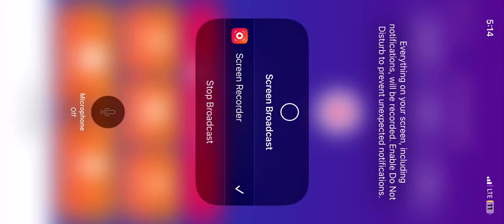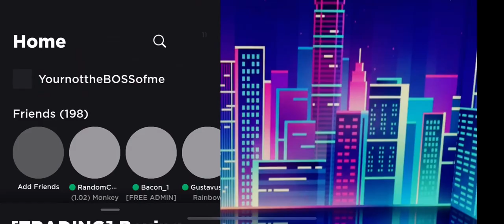Boxing League Part 2